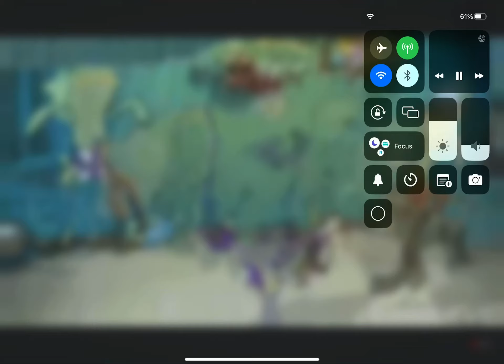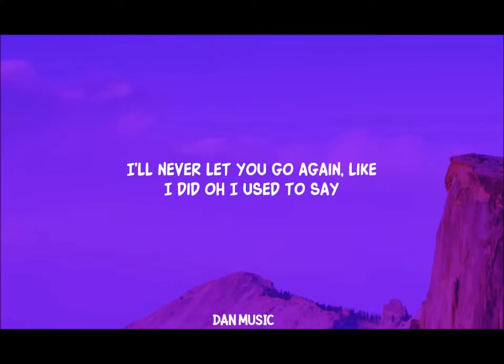June 5, 2024